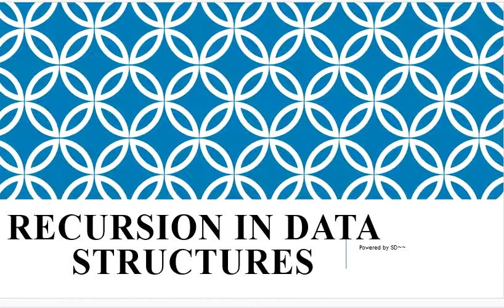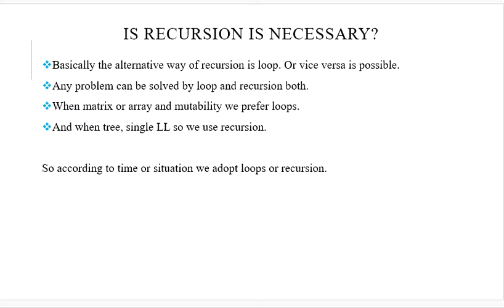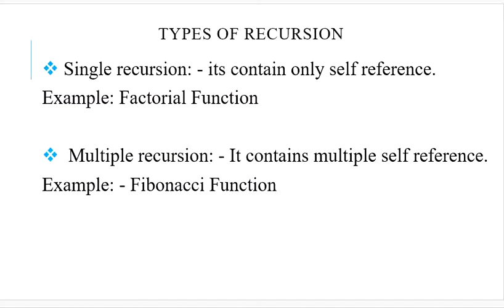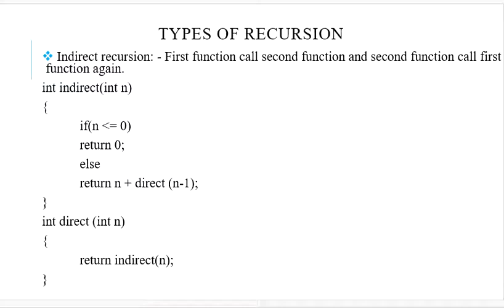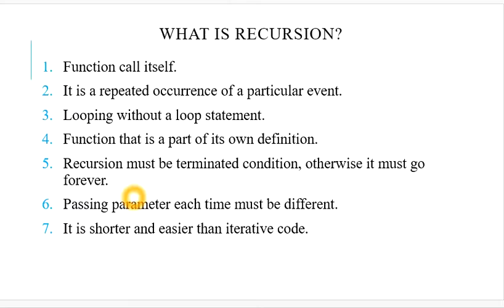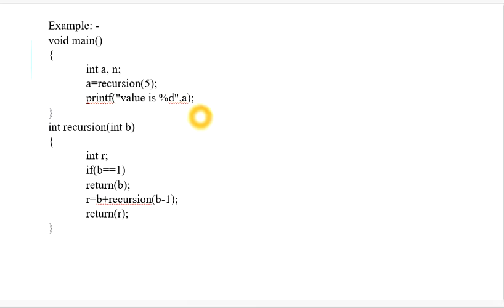19. Recursion in C in Data Structures in Hindi Version